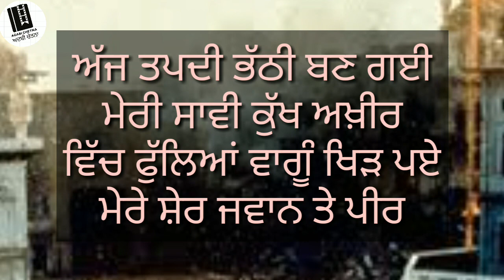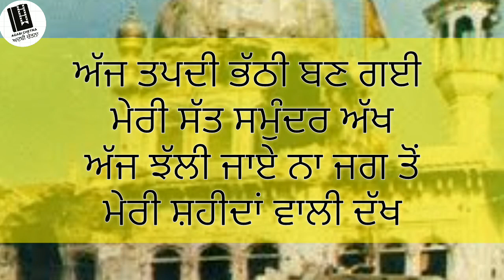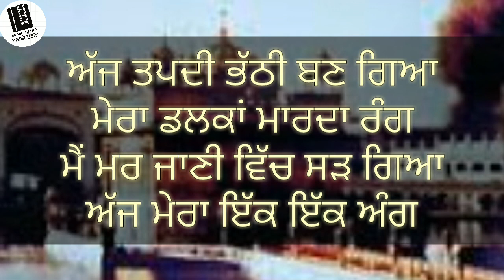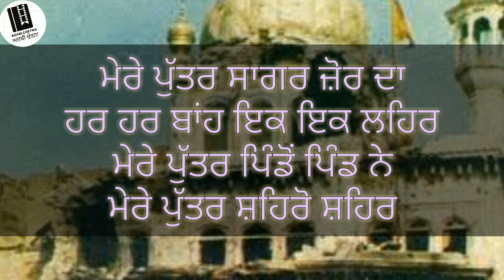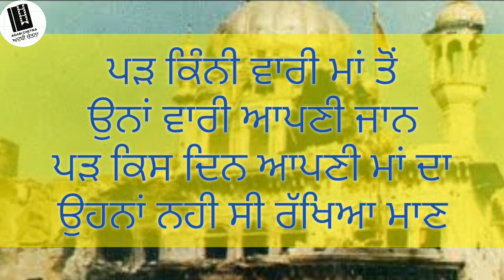ਨਵਾਂ ਘੱਲੂਘਾਰਾ | June 1984 | Punjabi Poetry | Afzal Ahsan Randhwa | Manpreet | Operation Blue Star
ਨਵਾਂ ਘੱਲੂਘਾਰਾ | June 1984 | Afzal Ahsan Randhwa | Manpreet | Operation Blue Star | Punjabi Poetry

 ਜੂਨ 1984 ਦੇ ਦੁਖਦੇ ਵਰਤਾਰੇ ਤੇ ਪਾਕਿਸਤਾਨ ਦੇ ਮਰਹੂਮ ਕਵੀ ਜਨਾਬ ਅਫਜ਼ਲ ਅਹਿਸਨ ਰੰਧਾਵਾ ਜੀ ਦੀ ਕਵਿਤਾ ਅਾਪ ਜੀ ਦੇ ਸਨਮੁੱਖ ਪੇਸ਼ ਹੈ| ਜੇਕਰ ਤੁਸੀ ਵੀ ਸਾਡੇ ਨਾਲ ਅਾਵਦੀ ਕੋਈ ਰਚਨਾ ਸਾਂਝੀ ਕਰਨਾ ਚਾਹੁੰਦੇ ਹੋ ਤਾਂ ਹੇਠ ਲਿਖੇ ਈ ਮੇਲ ਪਤੇ ੳੁੱਪਰ ਭੇਜ ਸਕਦੇ ਹੋ:

1. Punjabi Poetry
2. Punjabi Kavita
3. Sad Poetry
4. June 1984
5. June 1984 status
6. Afzal Ahsan Randhwa poetry
7. Pakistani Poet
8. Poetry For Tik Tok
9. Poetry Background music
10. Whatsapp Status Videos
11. Operation Blue star
12. Operation Blue Star Anniversery
13. Pain of 1984
14. poetry video for tik tok